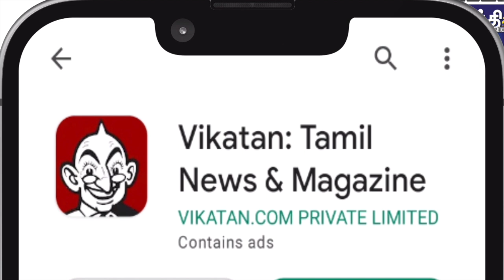இன்றைய ராசிபலன் 29.11.23 | Horoscope | Today RasiPalan | புதன்கிழமை | November - 29 | Rasi Palan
இன்றைய ராசிபலன் 29.11.23 | Horoscope | Today RasiPalan | புதன்கிழமை | November - 29 | RasiPalan

இன்றைய ராசிபலன் (Inraiya Rasipalan) - Today's Horoscope
ராசி பலன் (Rasi Palan) - Zodiac Sign Prediction
தினசரி ராசிபலன் (Dhinachari Rasipalan) - Daily Horoscope
ஜோதிட ராசிபலன் (Jothida Rasipalan) - Astrology Horoscope
இன்றைய நலம் ராசிபலன் (Inraiya Nalam Rasipalan) - Today's Well-being Horoscope
தினசரி ஜாதக பலன் (Dhinachari Jathaka Palan) - Daily Birth Chart Prediction
ராசி பலன் மற்றும் செய்திகள் (Rasi Palan and News) - Horoscope and News
ஜோதிட பலன்கள் (Jothida Palangal) - Astrological Predictions
அதிர்ஷ்டம் ராசிபலன் (Adhirshtham Rasipalan) - Lucky Horoscope
மனம் மகிழ்ச்சி ராசிபலன் (Manam Magilchi Rasipalan) - Happiness Horoscope